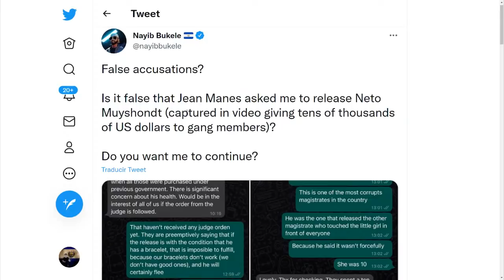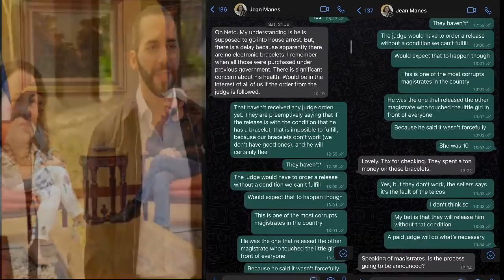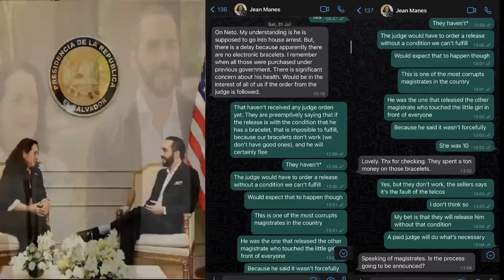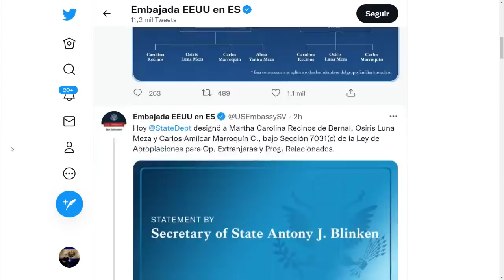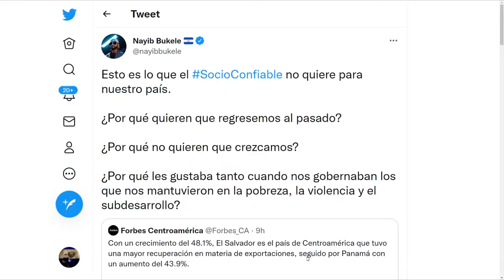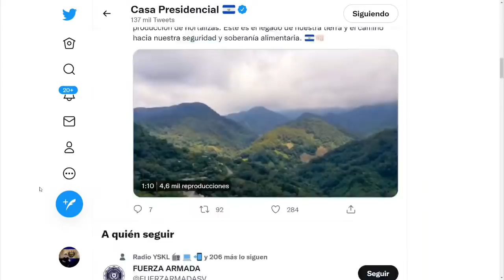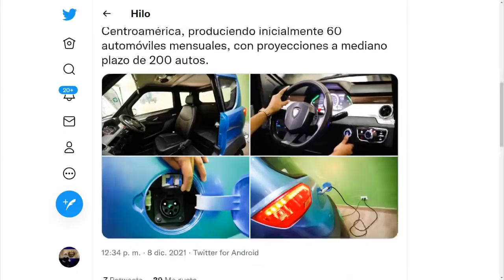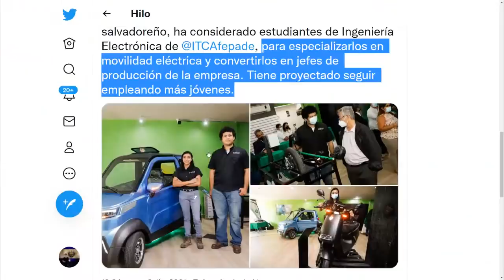Presidente publica chats con Jean Manes sobre Neto | Agricultura y autos eléctricos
El presidente Bukele publicó la conversación en la que la Exembajadora de Estados Unidos en El Salvador, veló por la liberación del exalcalde de San Salvador, Ernesto Muyshondt, quien guarda prisión tras haber sido captado en video entregando decenas de miles de dólares a las pandillas.
“Hay una preocupación significativa por su salud. Sería del interés de todos nosotros”, expresó la representante del gobierno estadounidense en una conversación, haciendo referencia a Ernesto Muyshondt.
El gobierno del país norteamericano ha intentado involucrarse en diferentes decisiones tomadas por El Salvador, amenazando y obligando al país centroamericano a actuar según los intereses de los Estados Unidos. Además de Estados Unidos, la Organización de los Estados Americanos (OEA) también mostró interés en proteger a Muyshondt y blindarlo para que no cumpliera con su sentencia judicial, luego que el Secretario General de dicha entidad internacional lo nombrara como su asesor.

El presidente Nayib Bukele, lanzó la primera fase del Plan Maestro de Rescate Agropecuario, con la inauguración del proyecto RECETO en la zona alta de Chalatenango.  Con esto, el Ministerio de Agricultura y Ganadería busca potencializar la producción de repollo, cebolla y tomate en la parte norte de Chalatenango y que se encuentra contemplado dentro del Plan de Rescate Agropecuario.
De acuerdo con los datos oficiales, son más de US$44 millones los que se invertirán en la zona para ayudar a la generación de 3 mil 500 empleos directos y más de 18 mil indirectos a escala nacional.

Quantum, empresa líder en la fabricación y venta de vehículos eléctricos en Latinoamérica, hizo oficial su llegada a El Salvador, siendo éste el quinto país que cuenta con presencia de la marca, aseguró el gerente general de Quantum México.
"Para el país será la primera vez que tenemos una industria automotriz estableciéndose en el país, lo que da la oportunidad a que empresas locales produzcan insumos para esta empresa que generará empleos", destacó la ministra de Economía. "La comercialización y venta del producto abre oportunidades al acceso para obtener un automóvil a bajo costo" añadió. La inversión estimada para la implementación de una fábrica es de $2.5 millones, que prevé la creación de 150 empleos directos y 200 indirectos, permitiendo que las empresas locales se activen como proveedores.